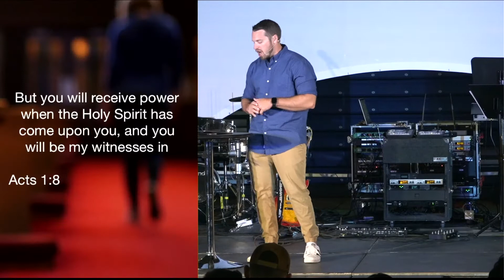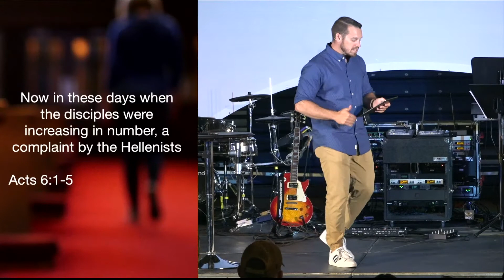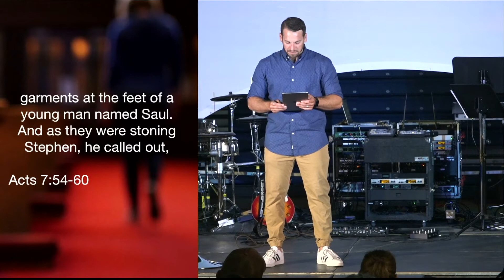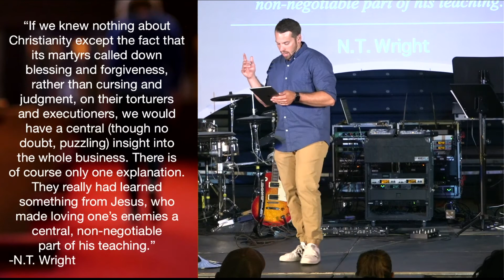Can I Get A Martyr? | Josh Talbot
ACF Church is located in Eagle River, Alaska.
We exist to amplify the grace of Jesus to the churched, unchurched, and dechurched!

SUMMER Service Times: Sun @ 9 & 11am
SUMMER Location: Eagle River High School